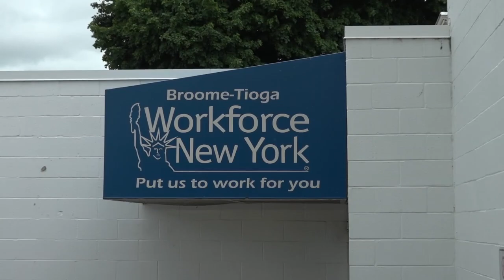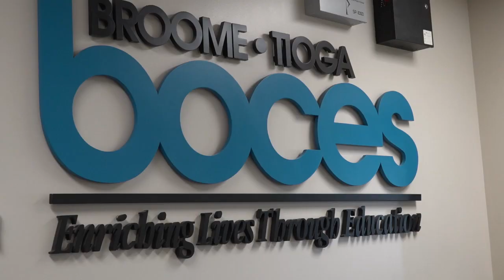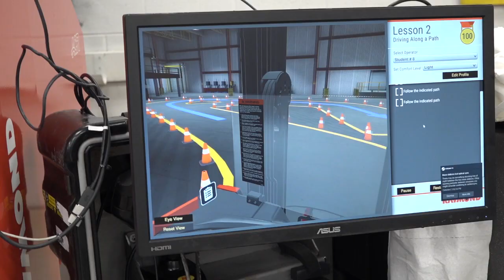Raymond Virtual Reality Simulator – Propels Warehousing Forward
The manufacturing industry continues to be challenged with a shortage of skilled workers. Broome-Tioga Workforce New York recognized there was a need to find more skilled labor to fill warehouse positions at various community distribution centers. To address this economic concern, it partnered with SUNY Broome and BOCES to develop an educational program that would teach job seeking individuals the needed skills. The program focused on teaching job-seeking participants about forklift operating and professional skills needed to fill crucial warehousing positions. Part of this program was the Raymond Virtual Reality Simulator, which allowed the participants to enter a simulated warehousing environment on an actual Raymond forklift. This helped participants become familiar and comfortable with the feeling of a forklift and its controls, prior to operating within a physical warehousing environment.